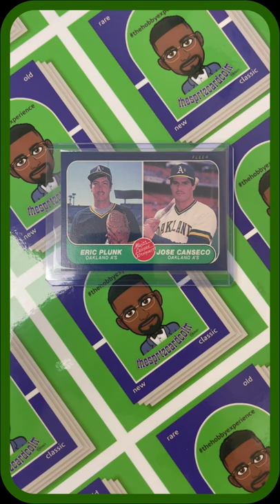Hobby Vlog 56: My Lost and Found Card of The Week (1986 Fleer Eric Plunk and Jose Canseco)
I recorded this hobby vlog on February 16th, 2022. In this hobby vlog, I gave away an Eric Plunk and Jose Canseco card for FREE - the 1986 Fleer Major League Prospect, number 649.

Read the hobby vlog description below to see who won this card.

I have located my 1986 Fleer Eric Plunk and Jose Canseco Major League Prospect card, number 649. I am giving this Major League Prospect 86 Fleer card, two mystery cards, and a 88 wax pack to one of my followers for FREE because every card deserves a home.

All you have to do is @thesprtzcardcoltr on your IG story with the hashtags thehobbyexperience mylostandfoundcardoftheweek 86Fleer. I will randomly select one follower who completed the task via DM asking for your address - oh, shipping is on me.

Winner: @newyorkcitysportscards